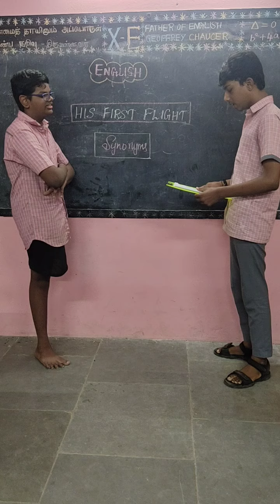motivation tenth activities education synonyms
Today my student RAMKUMAR,proved his ability of doing all works individually in the classroom
Will power,hard work,enthusiasm, determination ,courage,interest ,faith in others are all his best qualities
All the other children always help him and appreciate him
We feel proud of him
Classroom Activity done by the students of GOVERNMENT HIGHER SECONDARY SCHOOL, SATHUVACHARI, VELLORE DISTRICT, TAMIL NADU